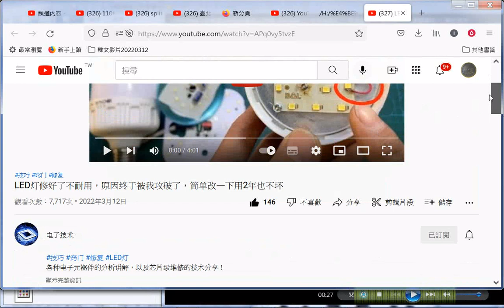LED灯修好了不耐用，原因终于被我攻破了，简单改一下用2年也不坏#分享+網址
筆者附錄: 現今道劫並降，揚道於世化劫殃，有求孔孟聖道三寶心法就不枉費今生來世間。世間財世間用--生不帶來，死不帶去，或是給以後不相識的人用，但是得三寶心法卻能帶著走，在世能逢凶化吉、躲劫避難、改變命運，壽終能超生了死，離苦得樂，智者切莫入寶山而空手回。